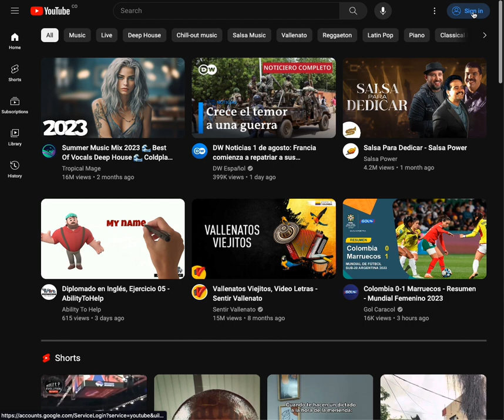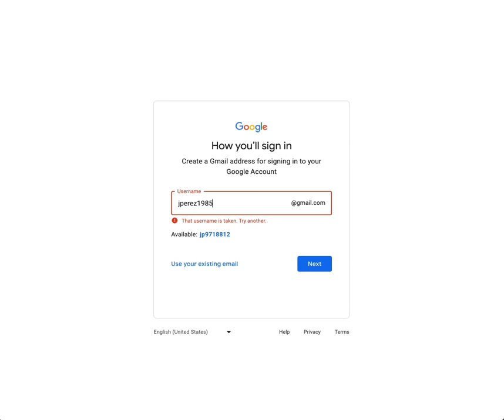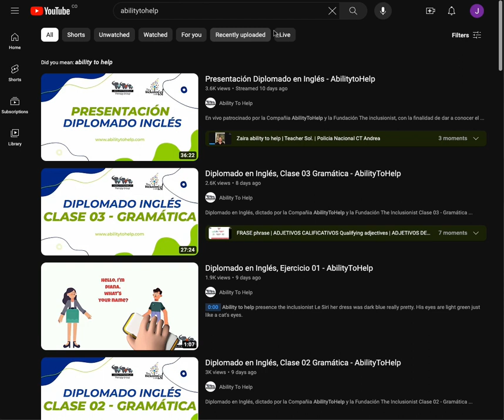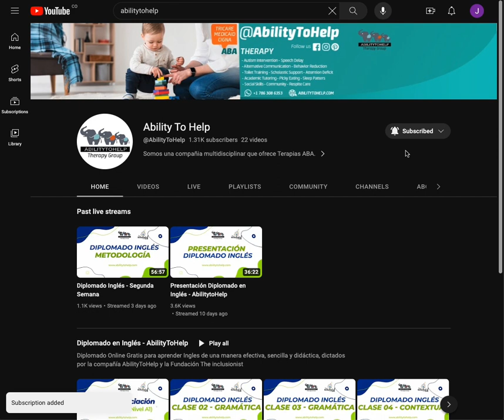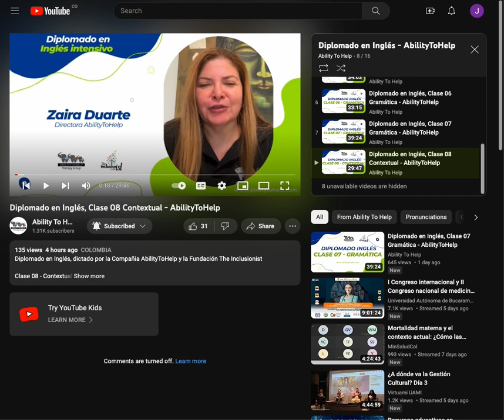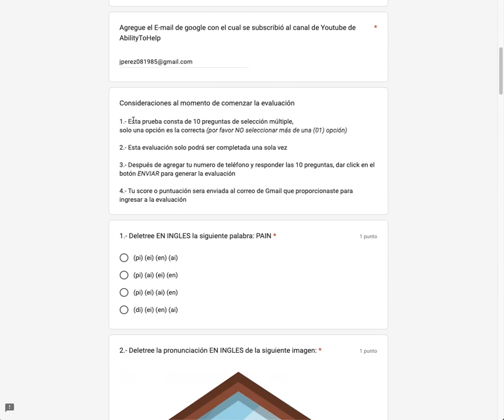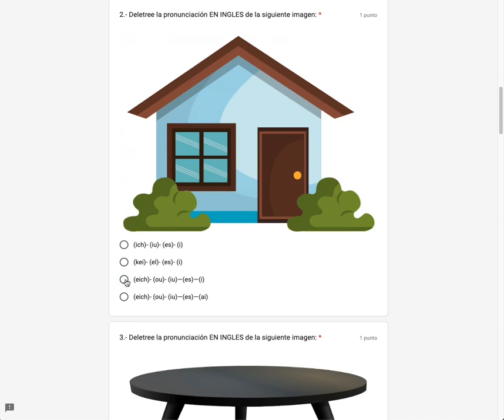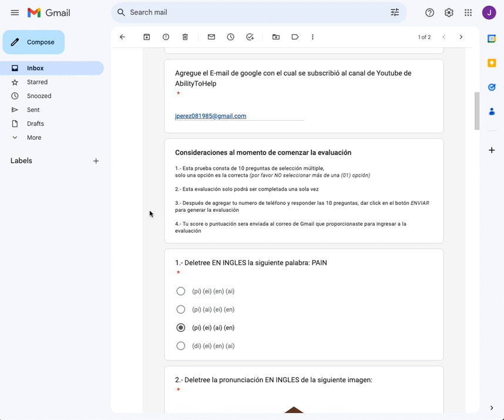Tutorial para acceder al Diplomado en Inglés (Canal de Youtube de AbilityToHelp + Evaluaciones)